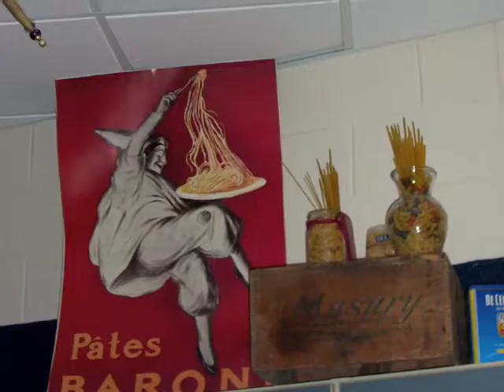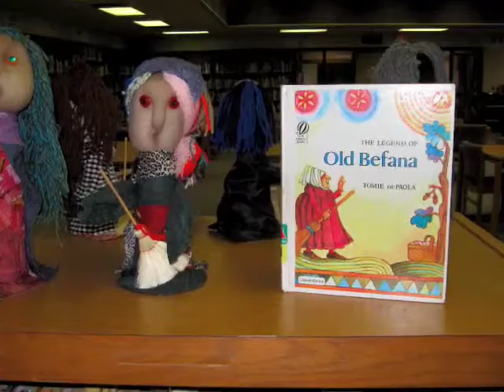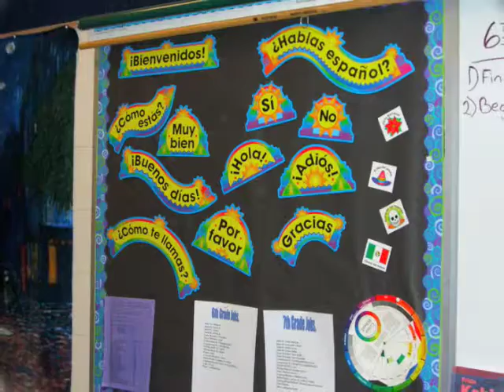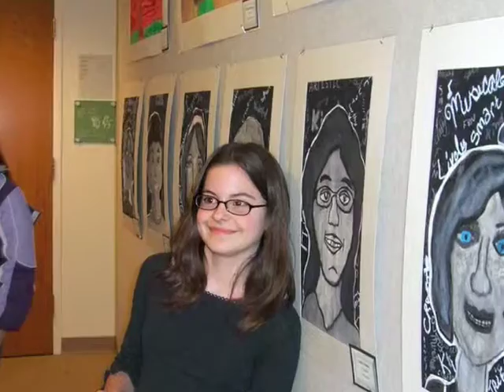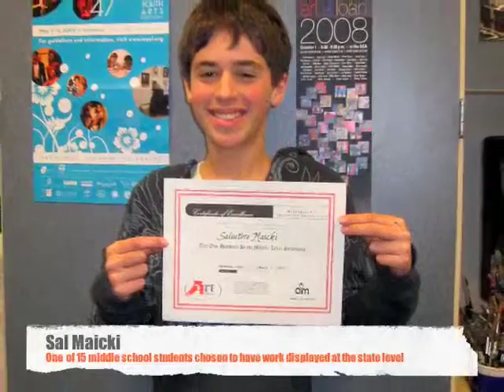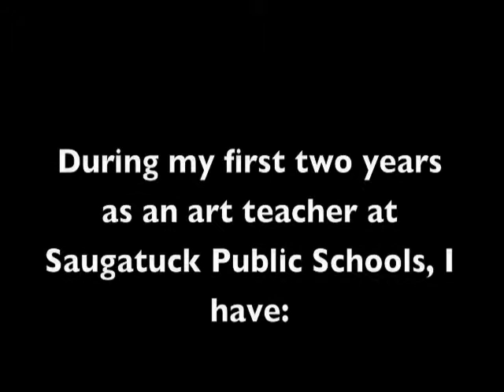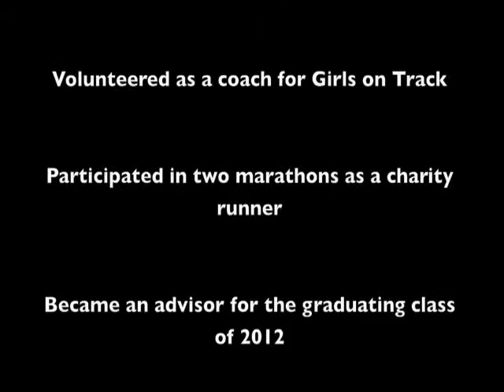Lindsay Moynihan Portfolio Review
This is an imovie review of my first two years as an art teacher